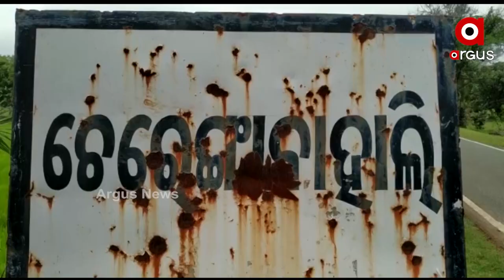ଅଙ୍ଗନବାଡ଼ି କର୍ମୀଙ୍କ ଘର ଜାଳିଦେଲେ ଗ୍ରାମବାସୀ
ପୂର୍ବ ଶତ୍ରୁତାକୁ କେନ୍ଦ୍ର କରି ଅଙ୍ଗନବାଡ଼ି କର୍ମୀଙ୍କ ଘର ଜାଳିଦେଲେ ଗ୍ରାମବାସୀ । ଘର ଜାଳି ଲକ୍ଷାଧିକ ଟଙ୍କା ଲୁଟ୍ କରିଥିବା ଅଭିଯୋଗ ହୋଇଛି । ଅଙ୍ଗନବାଡ଼ି କର୍ମୀଙ୍କ ଦୁଇ ବଖରା ଘର ଜାଳି ଦେଇଛନ୍ତି ଗ୍ରାମବାସୀ ।